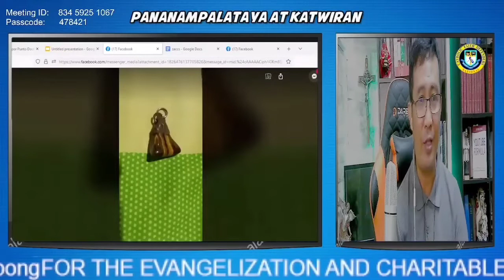Masamang epekto dulot ng anting-anting.